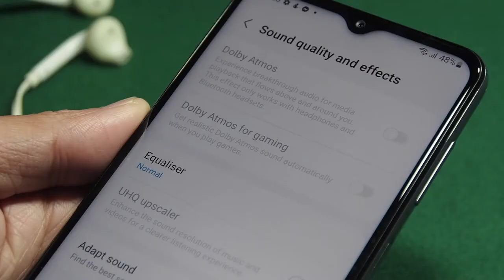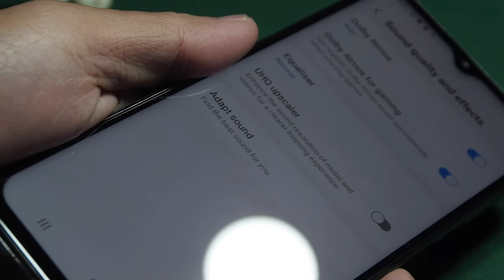如何才能启动Galaxy A13的Dolby Atmos音效？～How to activate Dolby Atmos sound effects in SAMSUNG GALAXY A13 ～